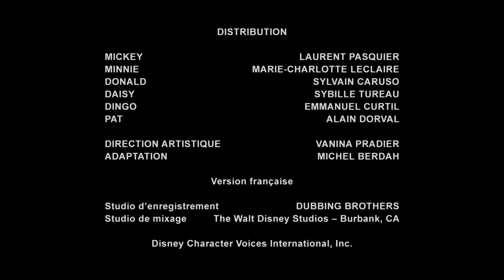Mickey Mouse : Rencontre sportive - Épisode intégral - Exclusivité Disney I Disney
Découvrez Mickey Mouse dans un nouvel épisode : Rencontre sportive  !